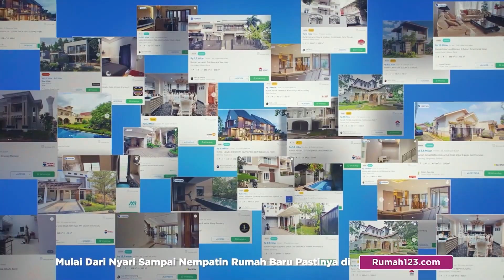Ternyata Arief Muhammad & Tantri Kotak Juragan Kos-kosan!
Beberapa selebritis Indonesia memiliki bisnis sampingan yaitu bisnis kos-kosan. Misalnya Tantri Kotak serta Arief Muhammad yang dikenal sebagai content creator. Wah, seperti apa sih tampilan kamar kos-kosan mereka? Simak selengkapnya hanya di POIN episode ini sampai selesai!

00:00 Intro
01:29 Kost Tantri Syalindri
02:14 Kost Arief Muhammad
05:52 Sarana dan Infrastruktur Transportasi IKN